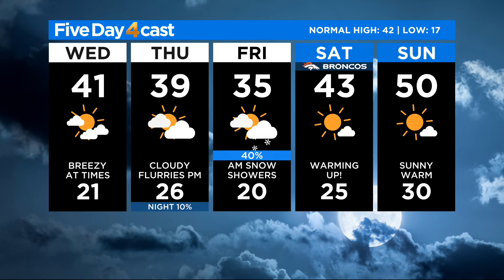Windy For Some Wednesday, Snow Returns Friday